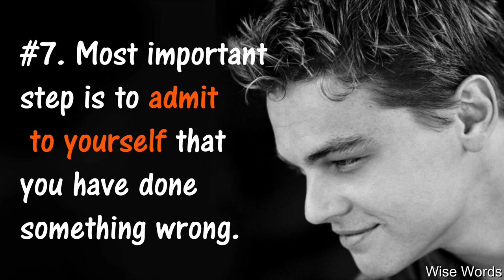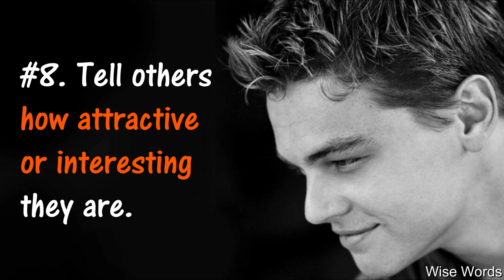How To Be MORE ATTRACTIVE | Ways To Become ATTRACTIVE personality | Life Hacks | Wise Words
Therefore, if you wish to apply the ideas in This Video, You are taking full Responsibility for Your Actions. The Owner, Admin, Author, and Publisher of This YouTube Channel do not have any responsibilities for this video's contents.